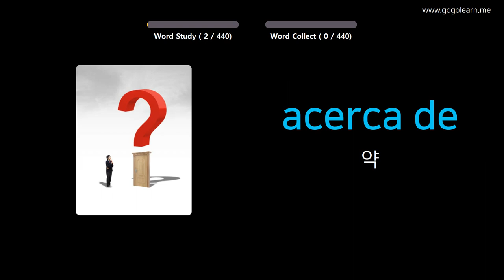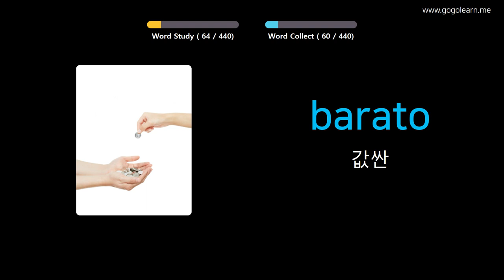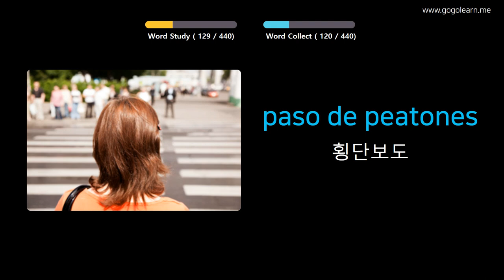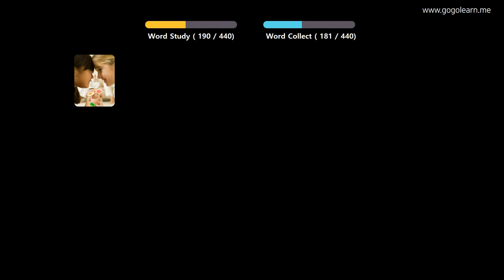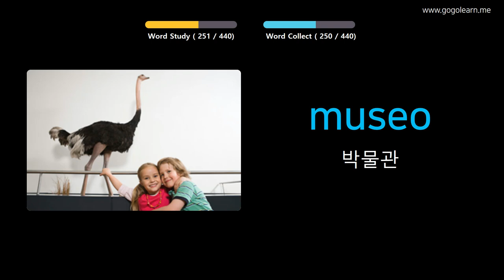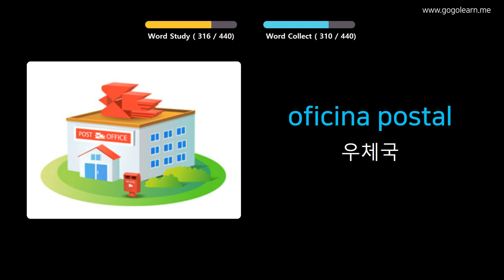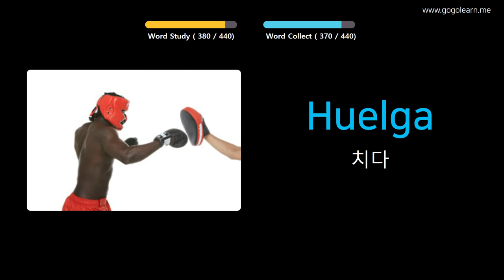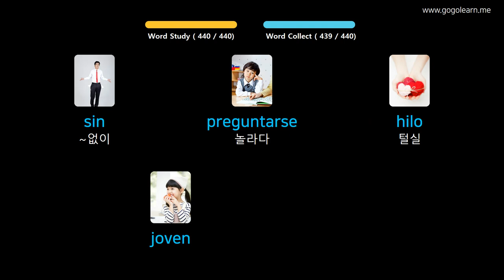사진을 통해 스페인어 를 배우세요 |스페인어 어휘 초등학교 | Golearn